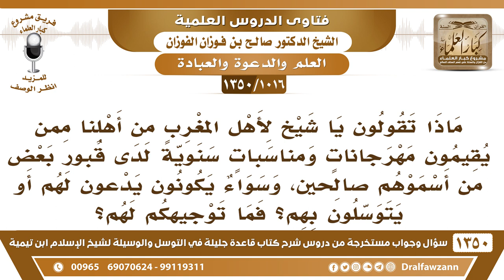[1016 /1350] ما النصيحة لمن يقيم مهرجانات عند قبور الصالحين من أهل المغرب؟ الشيخ صالح الفوزان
-[1016 /1350] السؤال: ماذا تقولون يا شيخ لأهل المغرب من أهلنا ممن يقيمون مهرجاناتٍ ومناسباتٍ سنويةً لدى قبور بعض من أسموهم صالحين، وسواء يكونون يدعون لهم أو يتوسلون بهم؟ فما توجيهكم لهم؟
الجواب: توجيهنا لهم: نسأل الله لهم الهداية، وهم يفعلون هٰذَا عن تقليد أو عن جهل، فواجبك أنت إذا ذهبت إليهم: أن تبيِّن لهم، وأن تهدي لهم مثل هٰذَا الكتاب، وتشرح لهم، وتبيِّن لهم ما تحملته من العلم ﴿وَلِيُنْذِرُوا قَوْمَهُمْ إِذَا رَجعُوا إِلَيْهِمْ لَعَلَّهُمْ يَحْذَرُونَ 122﴾ [التوبة: 122].
للاشتراك في قناة الشيخ صالح الفوزان
أسئلة وأجوبة من شرح قاعدة جليلة ( 1350 ) مقطع

للاستفسار والإقتراحات والدعم
رئيس الفريق
لمشروع كبار العلماء